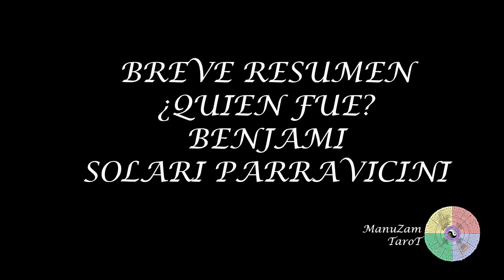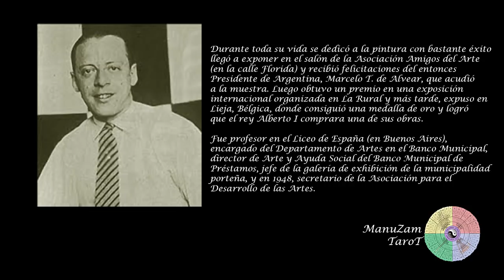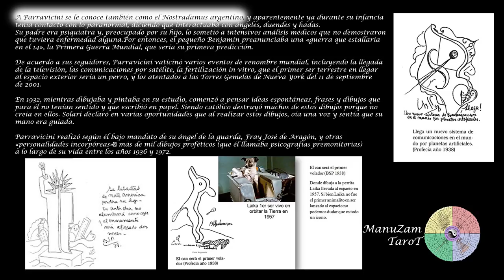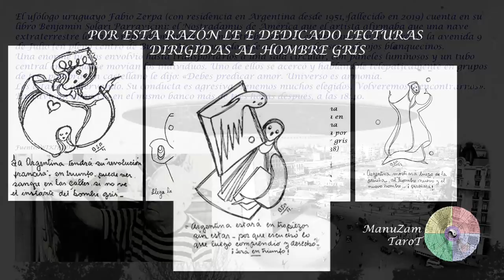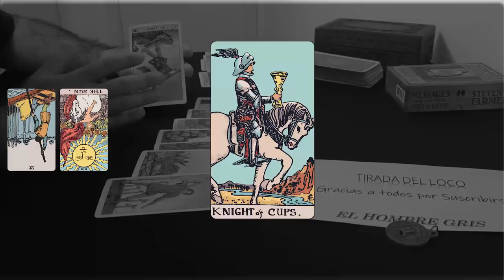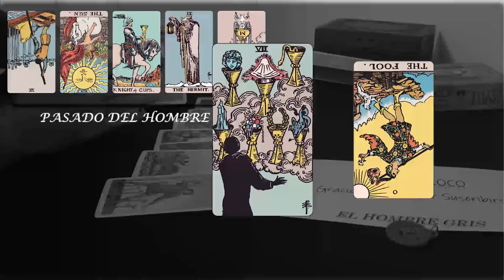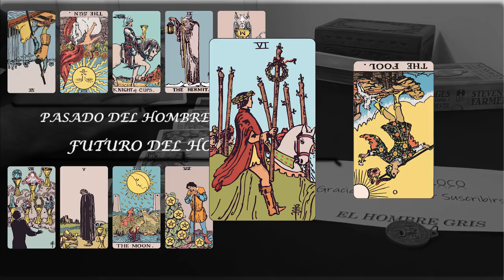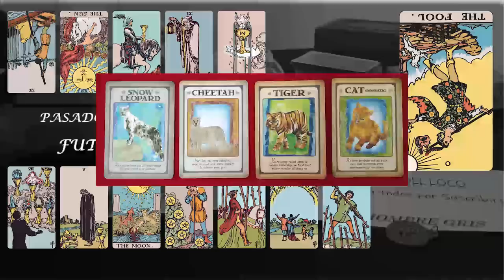El Hombre Gris ¿Quien es? Explicación y Análisis, Tirada del Loco - BSP - Eng Subs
Lectura La tirada del Loco - Análisis Dinámico de la lectura ya efectuada, Recomiendo verlo!

Lecturas de Tarot 🔮 ManuZam 🔮
Lecturas Personales 👨‍👨‍👧‍👧 - Internacionales 🗺 - Políticas ⚖ - Futbol (Canal Roja Astral) ⚽

♦ Tags ♦
Argentina Macri Alberto Cristina albertistas albertismo fernandez kirchnerismo cristinistas macristas Milei BSP MM AF CFK PRO K KK Futuro Argentino EL Pro PRO Presidenciales Elecciones Elecciones presidenciales Elecciones Generales Elecciones Legislativas Legislativas El Hombre Gris Hombre Gris Parravicini Don Orione Orione Benjamin Parravicini Futuro de Argentina Dolar Cepo Dolar Blue Dolar Oficial Patacones Argentina Bitcoins Economia Economia Argentina Exodo default Politica Revolucion revolucion francesa elecciones 2023 elecciones presidenciales 2023 candidatos 2023 default 2023 Buscando al Hombre Gris El Instante del Hombre Gris HG